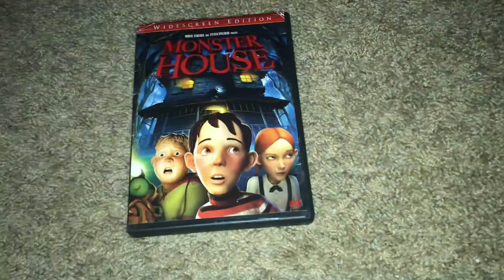Monster House 2006 DVD Review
1 Month Ago On Happy October 1, 2020